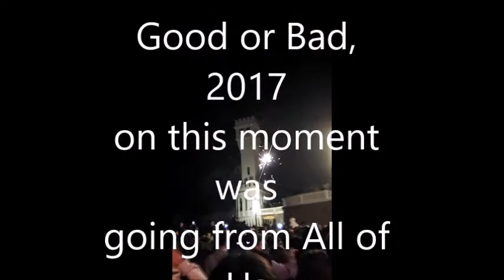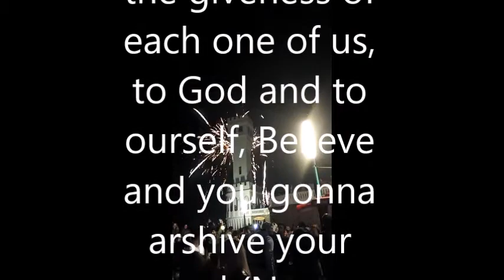Reveillon 2017-18 Santa Cruz TVD